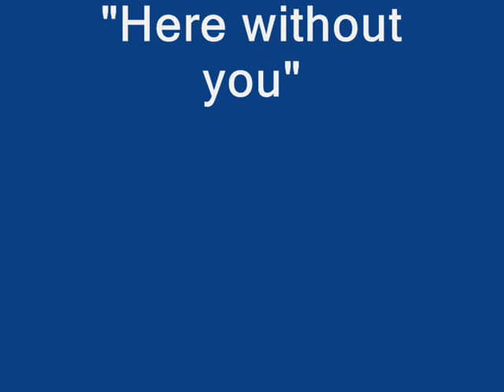A flight for the peace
Fly in the Antartida in a beautiful Mustang P-51